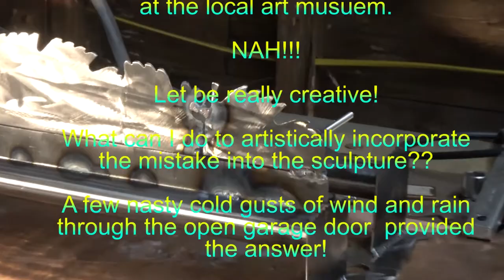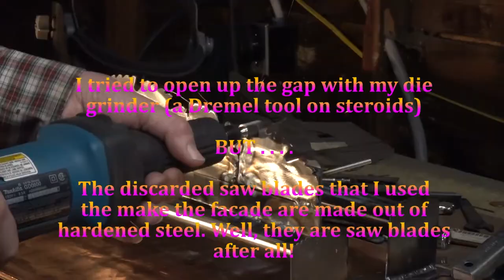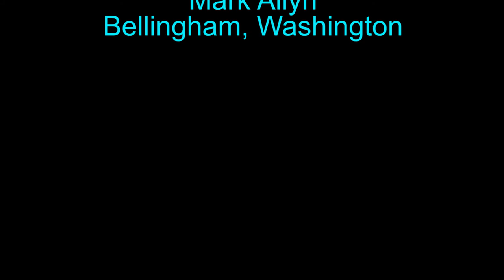creative response to big booboo in welding a metal sculpture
This is my very first video where I made my own music! This video is about my creative response to a very serious error that I made while welding one of my sculptures together.